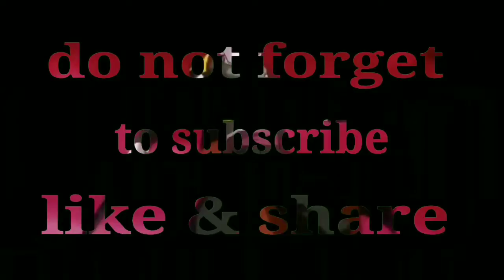Amazing Nature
people blogs:bestmothernature